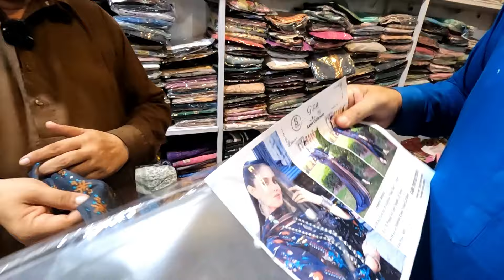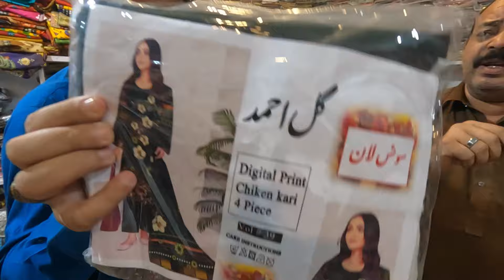Faisalabad wholesale cloth market l Tata market faisalabad l Saleem sons collection faisalabad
Biggest ladies suit wholesaler of faisalabad. You can buy 1 suit or much more, Cash on delivery is available.

All The Topics Covered:
factory area faisalabad
faisalabad wholesale cloth market gents
faisalabad wholesale cloth market cut piece
faisalabad wholesale cloth market readymade
wholesale market
faisalabad wholesale cloth market ladies
faisalabad wholesale cloth market mens
shahbaz bhai
faisalabad wholesale cloth market new video
faisalabad wholesale cloth market bridal
faisalabad wholesale branded cloth market
faisalabad wholesale baby cloth market
best wholesale cloth market in faisalabad
cut piece cloth wholesale market in faisalabad
cut piece cloth wholesale market in faisalabad 2024
cut piece cloth wholesale market in faisalabad 2023
faisalabad wholesale kapda market
wholesale cloth market in faisalabad
ladies cloth wholesale market in faisalabad
branded cloth wholesale market in faisalabad
wholesale gents cloth market in faisalabad
clothes wholesale market in faisalabad
imported clothes wholesale market faisalabad
faisalabad wholesale cloth market lawn
ladies unstitched cloth wholesale market faisalabad
ladies 3 piece suit wholesale cloth market faisalabad
faisalabad wholesale lawn cloth market
faisalabad super wholesale cloth market
faisalabad wholesale winter cloth market
faisalabad clothes wholesale rates